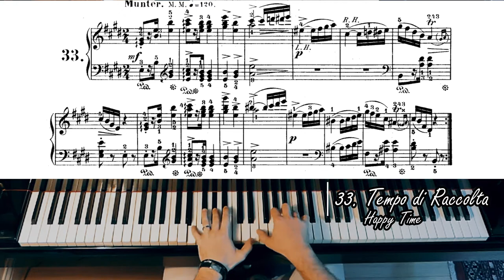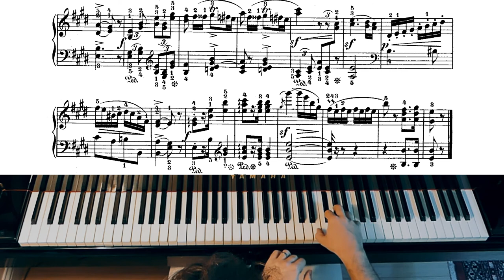Schumann Album fur die Jugend Op 68, 33. Fröhliche Zeit! | Ivory "Jung" #33 (Gabriele Cerofolini)